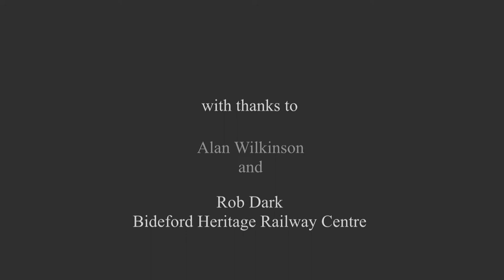Railway Stories North Devon - Rationalising the Railways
Sitting in Bideford Railway Station's renovated signalbox, Alan Wilkinson talks about the history of the railways in North Devon.  In this short film Alan gives his take on the Beeching cuts and rationalisation of the railways in North Devon.